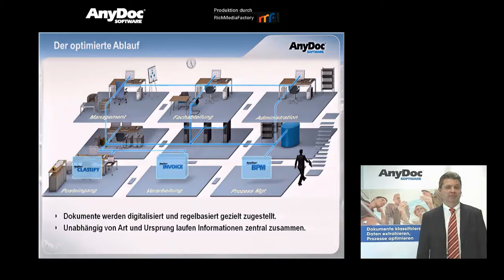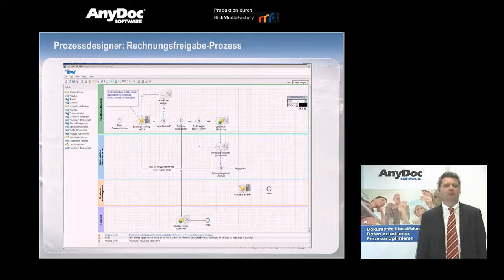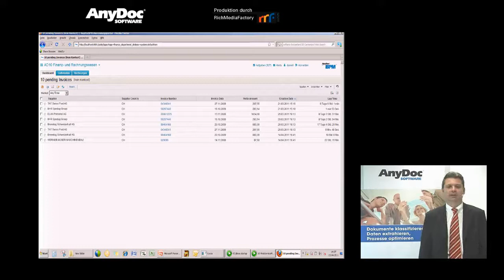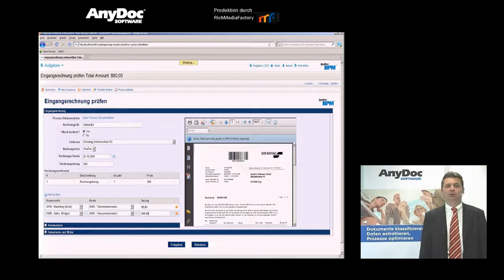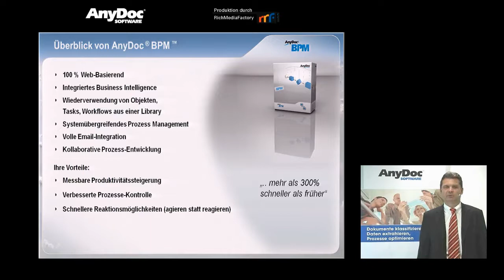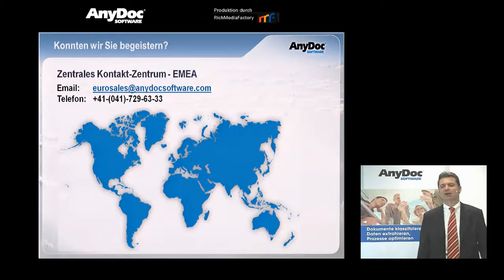Vorstellung AnyDoc BPM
Referent: Stefan Draeger,
Aufnahme vom 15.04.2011 in Zug (Schweiz).

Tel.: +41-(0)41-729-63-